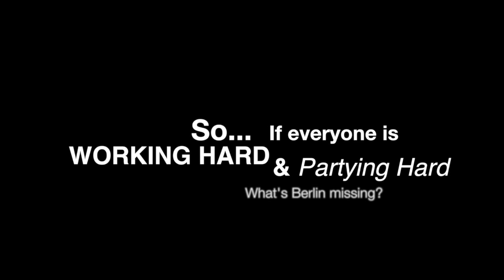Is Berlin Inspiring?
BAPS takes it to the streets at Artconnect Berlin and Panke Bar in Wedding to ask real Berliners how they manage work and fun in city full of distractions.
Many thanks to Vega, Juan Carlos, Collin Leach, Alex Jarka, Cansa Atley, Lauren Oyler, Michael Dooney, Catherine Duquette and Rica Amaral
Produced by Hera Sparnon and Kirsten Hall